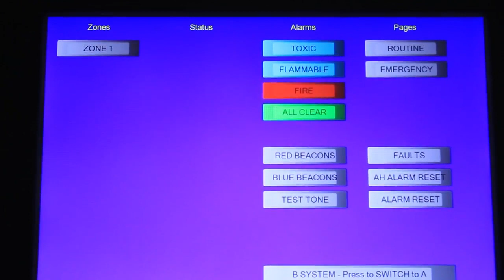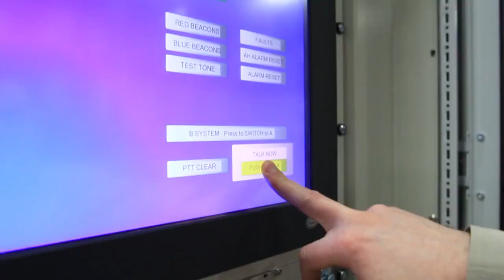Solving a Public Address General Alarm Problem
What's PAGASYS?  It's Federal Signal's Public Address General Alarm System that is ideally suited for offshore platforms, land-based petrochemical plants, military, and applications requiring the highest degree of reliability and functionality.

Clearly broadcast to everyone you need to, every time you need to.